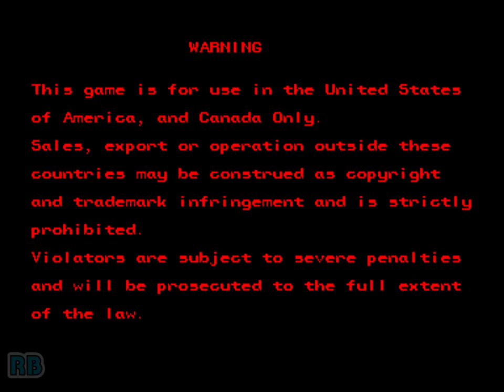1994 [60fps] Alien vs. Predator (USA) 5591300pts Lt.Kurosawa Nomiss ALL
エイリアンVS.プレデター / Alien vs. Predator (USA 940520)　Capcom 1994　5,591,300pts　Player P.I　収録Ver MAME32 0.56

エイリアンVS.プレデター

発売年：1994.05
開発／発売元：カプコン
ジャンル：格闘アクション
コントローラ：8方向レバー+3ボタン
システムボード：カプコン プレイシステム2（CPS2）

米国「20世紀フォックス社」の人気映画「エイリアン」と「プレデター」の2作品をミックスした格闘アクションゲーム。ストーリーはアメリカのダークホースコミック社のコミック版をベースにしたカプコンオリジナルとなっている。内容は異星の戦闘種族「プレデター」と軍の戦闘サイボーグの2人が、大発生したエイリアンに立ち向かうというもの。登場するキャラクターごとに能力は異なるが、ゲームをやりこんでいくとそれぞれに独自の攻略テクニックが見つかり、そこが多くのプレイヤーを惹きつけることとなった。攻撃は地上でのコンボ攻撃に加えて、ジャンプ攻撃での追い打ち攻撃が可能。さらに、銃火器も標準装備されている。敵エイリアンが一度に大量に登場する為からか、難易度が高いように思われる作品だが、横スクロールアクションゲームとしての完成度は非常に高く名作として語られることが多い。

ストーリー:
エイリアンの大発生。かつてない恐怖が、独立海上都市「サン･ドラド」に降りたった。軍の戦力として現地に向かったリンとシェーファーの2人は、そこで別の生物と遭遇する。 ･･･プレデター。今や人類の存亡は、この異形の戦士の行動ひとつに委ねられている。
[出典：エイリアンVS.プレデター 業務用販促チラシ（カプコン）]

Two Space Marines and two Predators go after hordes of H.R. Giger's most fearsome creations! Each character has special projectile weapons in addition to the standard super moves.

- TECHNICAL -

Main CPU : 68000 (@ 11.8 Mhz), Z80 (@ 8 Mhz)
Sound Chips : Q-Sound (@ 4 Mhz)

Players : 3
Control : 8-Way Joystick
Buttons : 3
= [1] Attack, [2] Jump, [3] Weapon Attack

- TRIVIA -

Alien vs. Predator was released in May 1994.

* Here are the 4 available characters and their statistics...
Predator Warrior : Speed 6 - Power 4 - Skill 5
Major D. Schaefer : Speed 2 - Power 8 - Skill 4
Lieutenant Linn Kurosawa : Speed 5 - Power 1 - Skill 8
Predator Hunter : Speed 6 - Power 5 - Skill 4

- STAFF -

Planners : Kame, Garuda Tetsu, Uda. T
Programmers : Cham Cho Choy, Arikichi Kiyoko, Pon, Hard. Yas, Shinchan
Character Designers : Hayashi, Yus, Shisui, Vlad T, Ban, Kawatori, Shige, Jun 26
Artist : Iwai, Hiroki Ohnishi, Konishi. H, Norisaki Chie, Fukunoyan, Kisa, Angus
Music Composer : Hideki Okugawa (Hideki Ok)
Sound Designer : Toshio Kajino
Capcom USA Supporters : David Winstead, Alex Jimenez (Alex Jimerez)
Special Thanks : Noritaka Funamizu (Poo), Akira Yasuda (Akiman), Tom

- SOURCES -

Game's rom.
Game's picture.